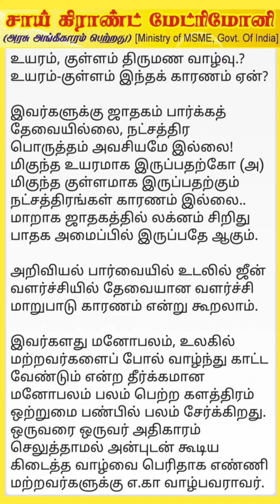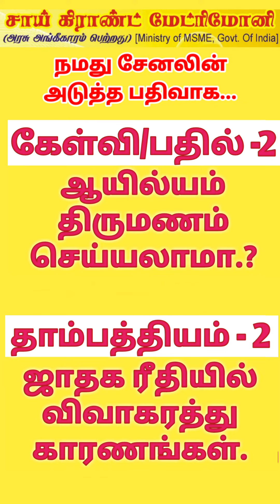இவர்களுக்கு ஜாதகம் பார்க்கத் தேவையில்லை, நட்சத்திர பொருத்தம் அவசியமே இல்லை.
by
SAI GRAND MATRIMONY,
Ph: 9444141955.